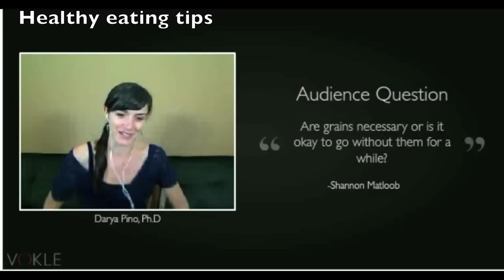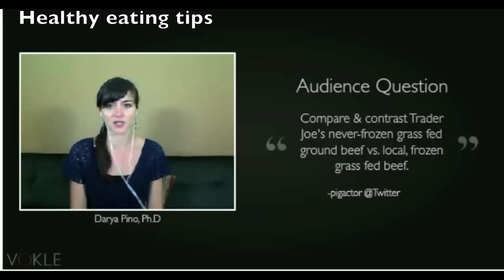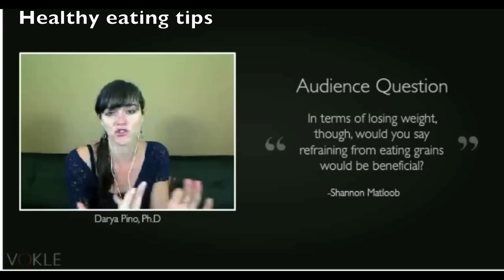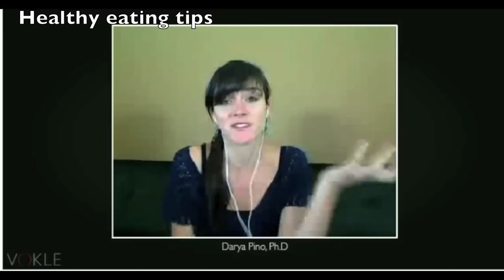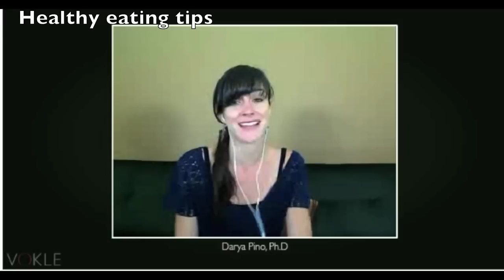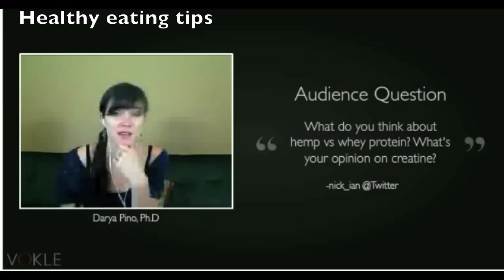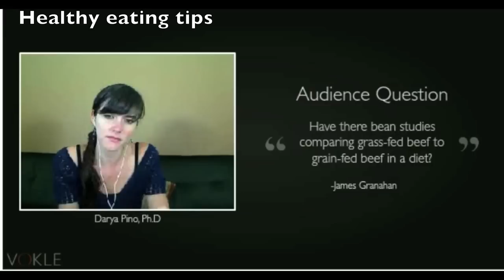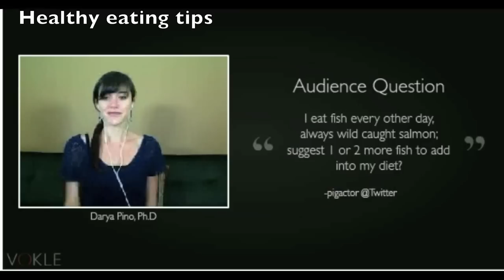Are grains necessary? - Office Hours - Summer Tomato Live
Why "healthy" can backfire, are grains really necessary and some weight loss troubleshooting tips.